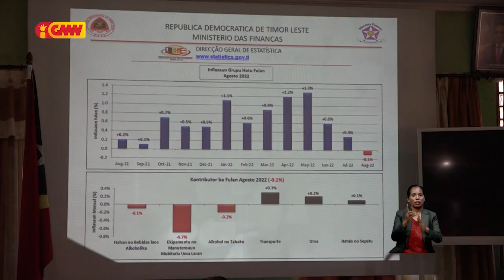Liña internet sai preokupasaun ba ekipa servisu SENSUS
Liña internet sai preokupasaun ba ekipa servisu SENSUS Populasaun no uma kain 2022